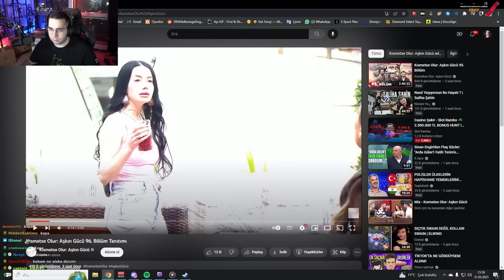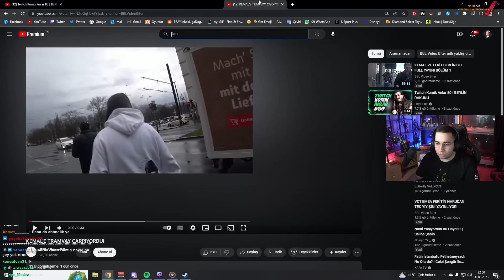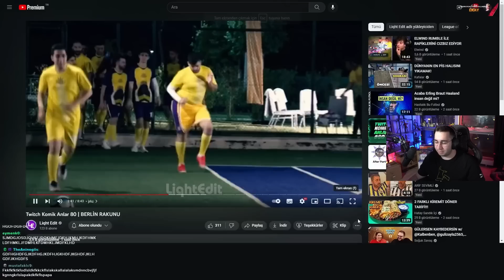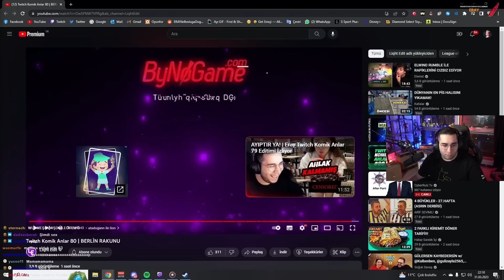Eray, Liqht Edit "Twitch Komik Anlar 80" İzliyor